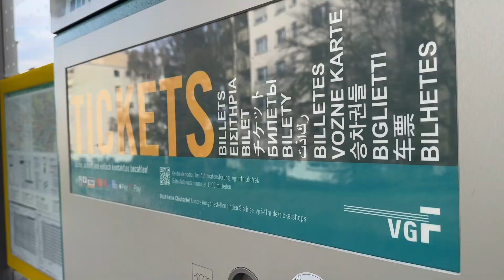Oberursel-Rosengärtchen 독일 프랑크푸르트 근교 오버우어젤 귀국하신 구독자님 요청으로 찍은 영상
귀국하신 구독자님 중 한 분께서 이 근처에서 예전에 사셨다고 하네요. 없던 지하철 역도 생겼다고 하시고 잠시 추억에 젖어보시라고 영상 촬영해 보았습니다^^